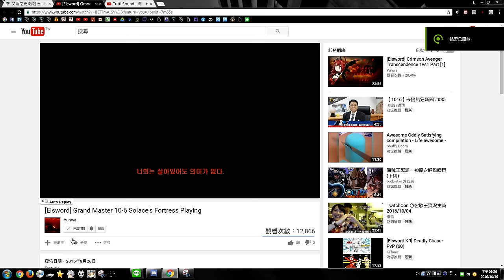Luc's Elsword - Solace Phase2 BGM Test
by Yuhwa

Tutti Sound - 赤眼の深淵

【New "FULL" BGM Pack  Coming Soon】